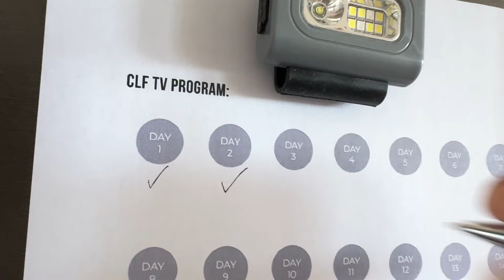Exciting news / Wardrobe declutter / Days in my life / VLOG : 2nd & 3rd September, 2024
I start the week off with a fibro day and a power outage. Thankfully the next day is much better and I share some exciting news about our apartment and work on a wardrobe delutter.

** I am an Aussie wife, mum of 2 humans and 2 dogs, living life with Fibromyalgia. I'm also a Vegan, Minimalist, Traveller, YouTuber and Disney lover. We are currently waiting to move into our new (downsizing) apartment.